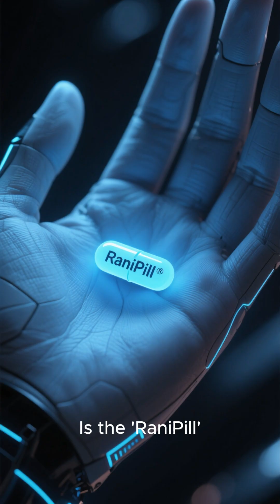💉 Can Rani Therapeutics ($RANI) End Painful Injections for Good?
This Stockteller episode provides a strategic overview of Rani Therapeutics Holdings ($RANI). We dive into their business model, which is centered on their proprietary and patented RaniPill® platform—a "robotic" pill intended to replace painful injections with oral dosing for complex biologic drugs.

This episode touches on:

The business model of a platform-based biotherapeutics company.
The technology behind the RaniPill® capsule and its intestinal injection system.
An overview of their clinical pipeline, which aims to create oral versions of existing injectable drugs.

What injectable-only medicine do you wish could be taken as a pill?

Like the 'tales' we tell? It's never expected, but always appreciated.

Its technology is not yet proven in late-stage trials, and its success is dependent on the outcomes of its clinical studies and regulatory approvals. The company faces significant technological, clinical, and financial risks.